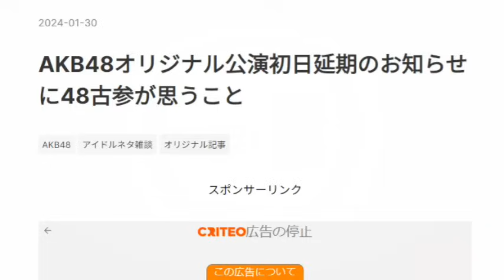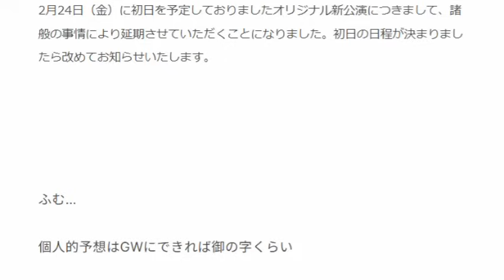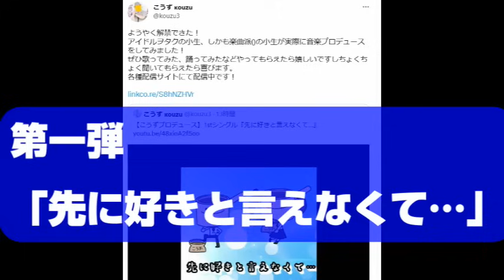AKB48オリジナル公演初日延期のお知らせに48古参が思うこと【AKB48】